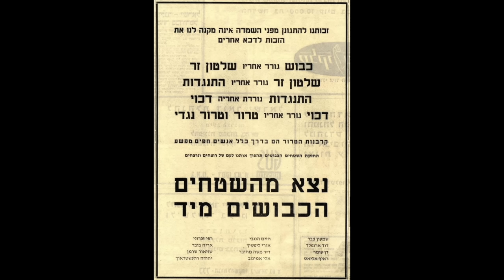This Lawyer Reveals Why Israel's Gaza Onslaught Could Be Stopped By Genocide Case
You might think that South Africa's case against Israel for genocide is doomed - that Israel will just ignore the International Court of Justice if it issues a provisional ruling ordering it to cease its murderous onslaught against Gaza.

But as lawyer Daniel Machover explains - this could have major consequences for Israel. He explains - very clearly - what the legal case means - and where it could lead.